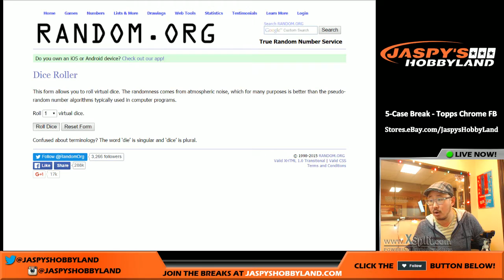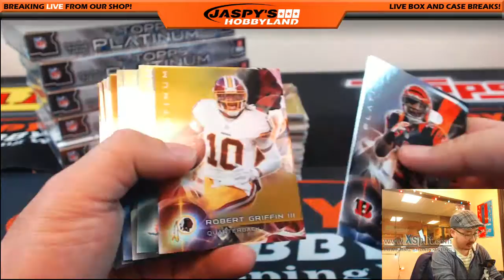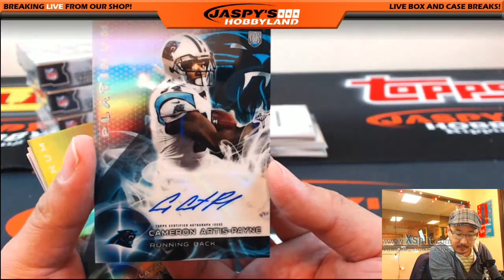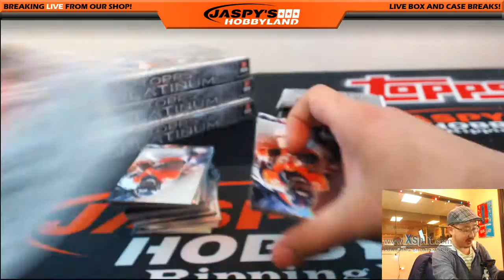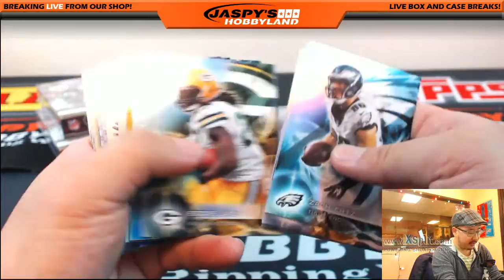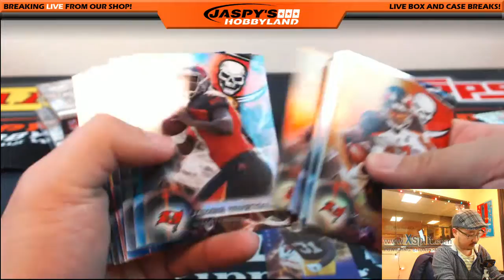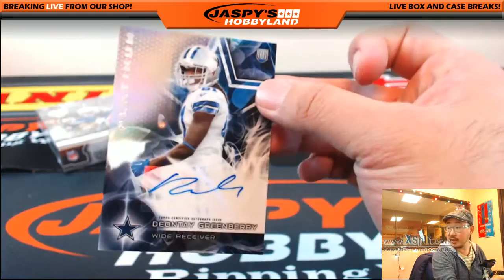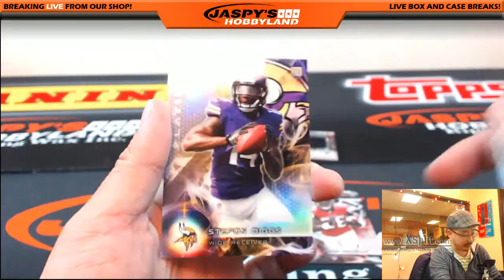12/21/15 [6BOX (1/2 case) PICK YOUR TEAM] #5 - 2015 Topps Platinum Football